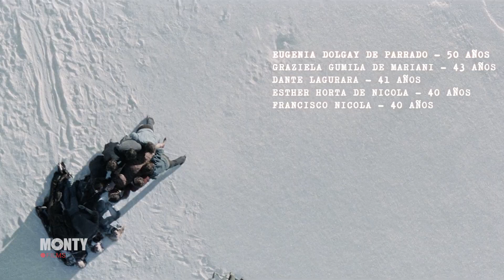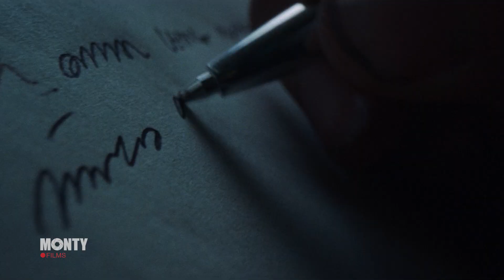LA SOCIEDAD DE LA NIEVE | RESUMEN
Hoy traemos el resumen de la sociedad de la nieve. Dirigida por Juan Antonio Bayona en 2023.
Interpretada por Enzo Vogrincic y Agustín Pardella entre otros, nos cuenta la historia de un equipo de Rugby Uruguayo que tiene un accidente en la cordillera de los andes durante su viaje a Chile. Pronto los supervivientes se verán al límite haciendo lo imposible para sobrevivir.
Sígueme para más resúmenes.
Gracias.